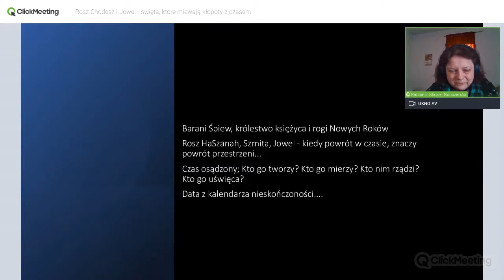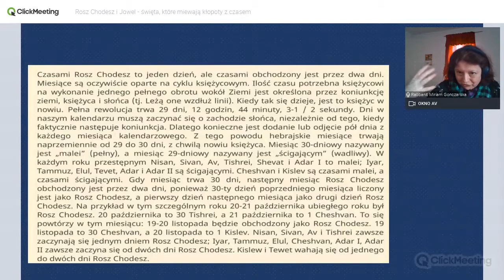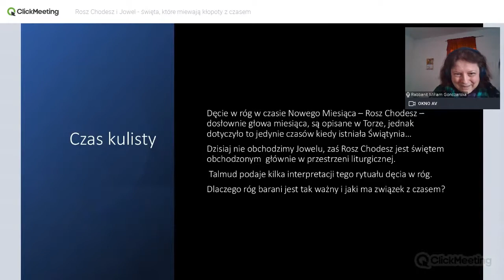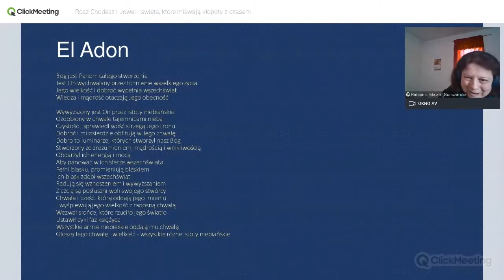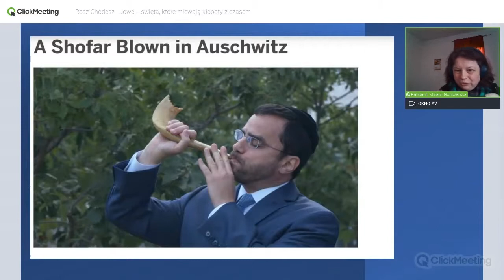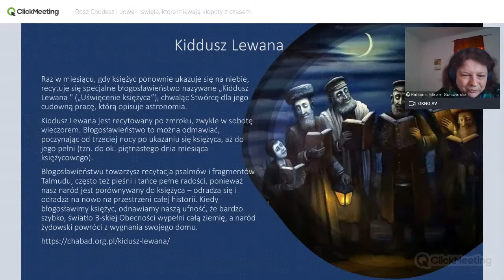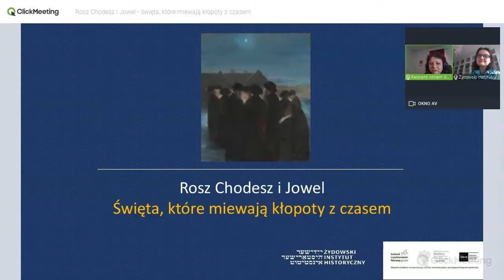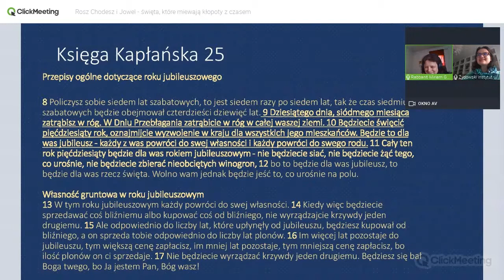Rosz Chodesz i Jowel – Święta, które miewają kłopoty z czasem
Spotkanie poświęcone świętom żydowskim. Maharat Miriam Gonczarska opowiada o świętach Rosz Chodesz i Jowel, czyli roku jubileuszowym.

Wydarzenie jest finansowane przez Islandię, Liechtenstein i Norwegię w ramach Funduszu EOG oraz przez budżet krajowy